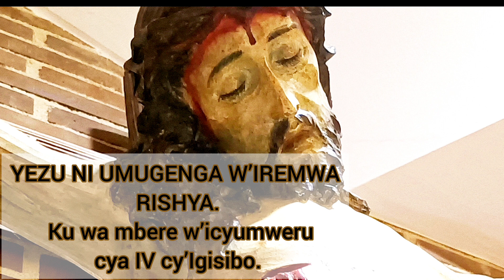Ku wa mbere w'Icyumweru cya IV cy'Igisibo. YEZU NI UMUGENGA W’IREMWA RISHYA.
AMASOMO N'INYIGISHO.
Ku wa mbere w’icyumweru cya IV cy’Igisibo.